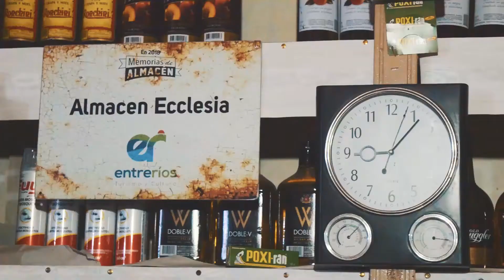Noche de los almacenes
Noche de los almacenes en Costa Grande - Entre Ríos
Huellas de Costa Grande.
Diamante - Entre Ríos